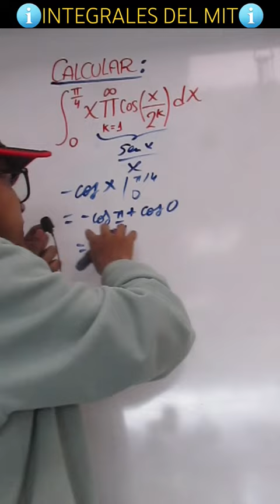ℹ️INTEGRALES DEL MITℹ️